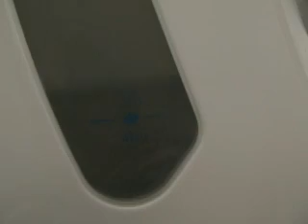Tea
Tea cup